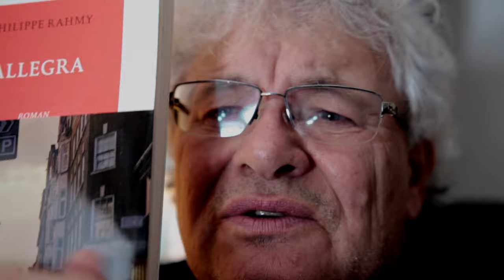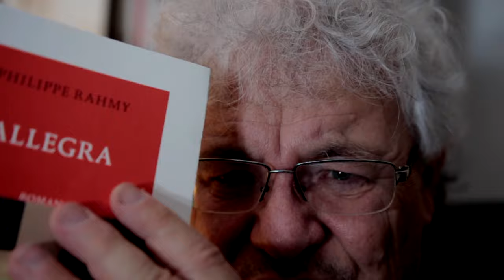PHILIPPE RAHMY, ALLEGRA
• Acheter le livre chez Amazon

• Un texte de Philippe Rahmy portant sur l'écriture de son roman «Allegra», La Table Ronde, janvier 2016. Compléments sur Tiers Livre